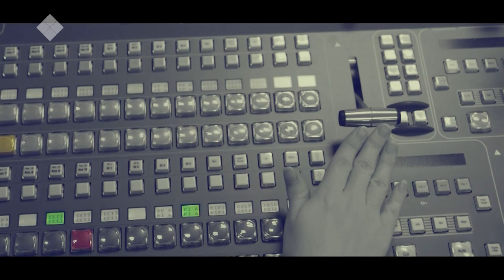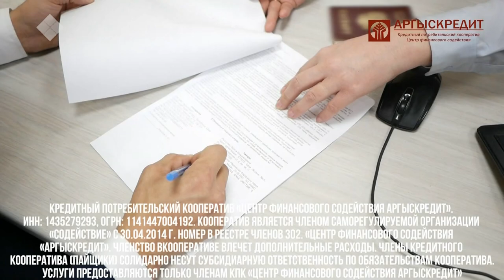«Талбан» биэригэ: түөкүнээһин саҥа көрүҥнэрэ баар буоллулар (16.06.2020)